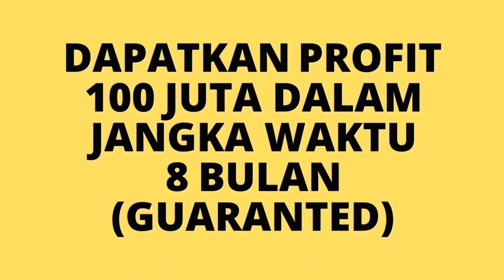BISNIS YANG MENGUNTUNGKAN DI KALIMANTAN TENGAH !!!